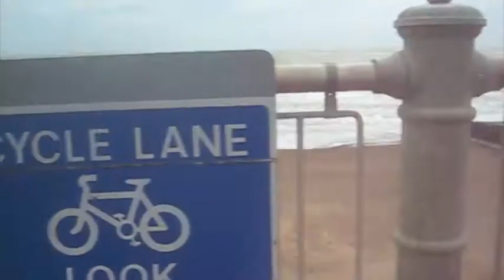2014 Challenge No.12: Guerrilla Gardening Mission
For my 12th challenge of 40 (for my 40th year) I did a spot of guerrilla gardening by planting sunflower seeds around disused land in Hastings. Music cobbled together in one evening with the help of Garageband loops and a classic The Young Ones.